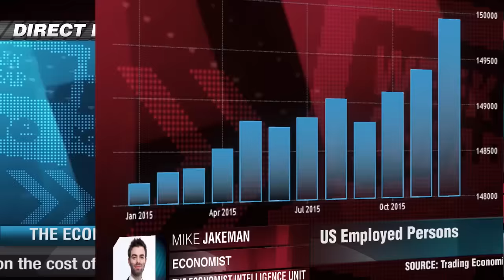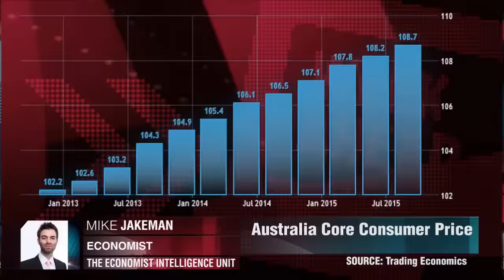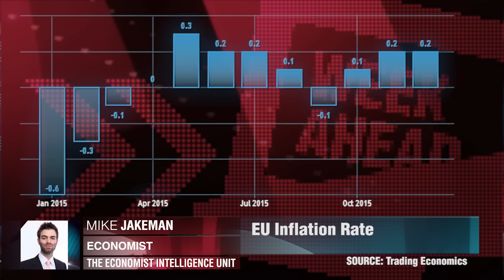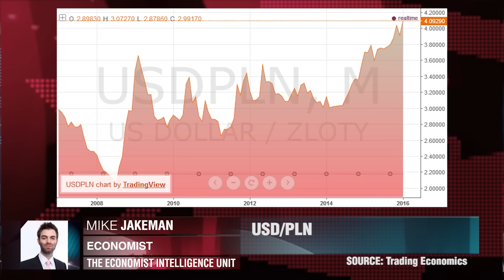El impacto global de China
"Otro año con un euro muy débil". Mike Jakeman, The Economist Intelligence Unit"